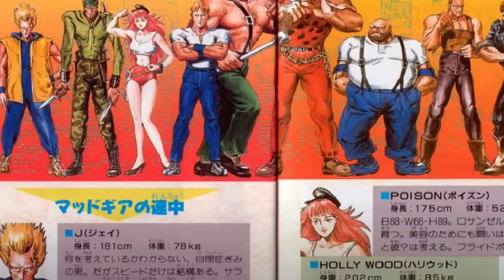우리가 몰랐던 '파이널 파이트' TMI 21가지 이야기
파이널 파이트 비하인드 스토리 리뷰